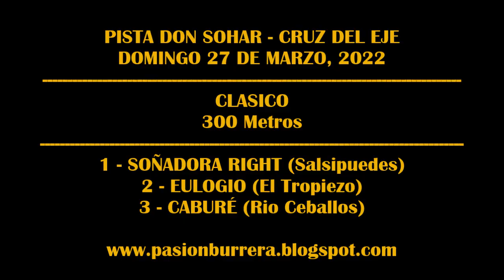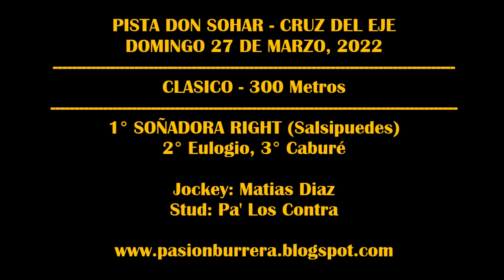SOÑADORA RIGHT, Pista Don Sohar - Cruz del Eje (27-03-2022)